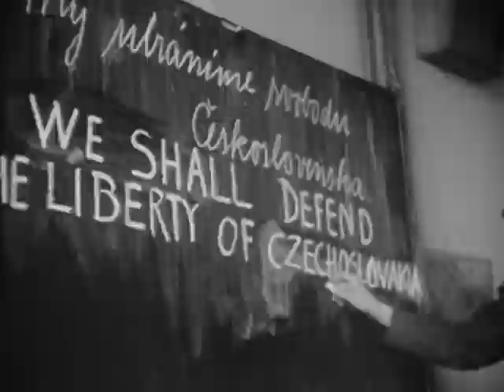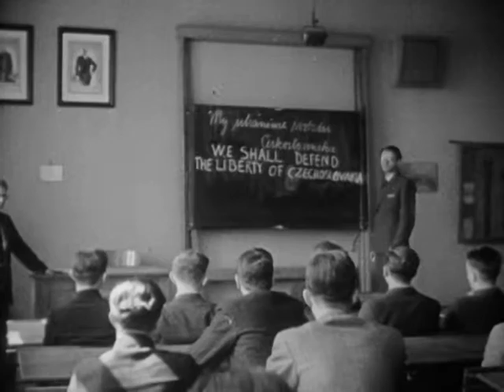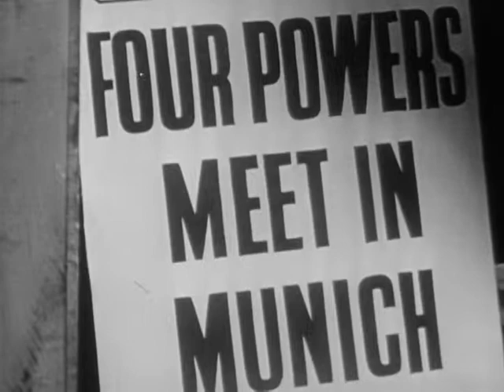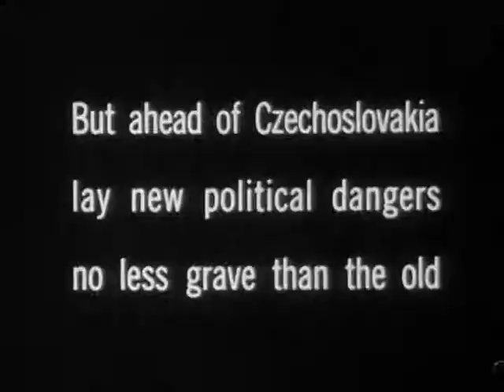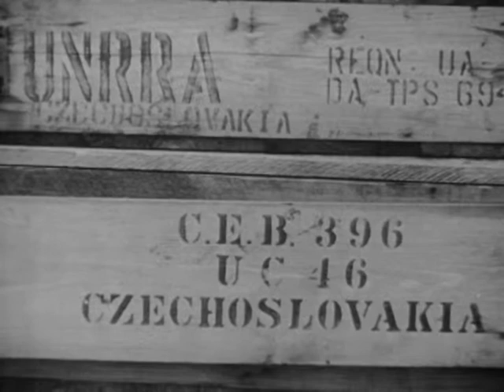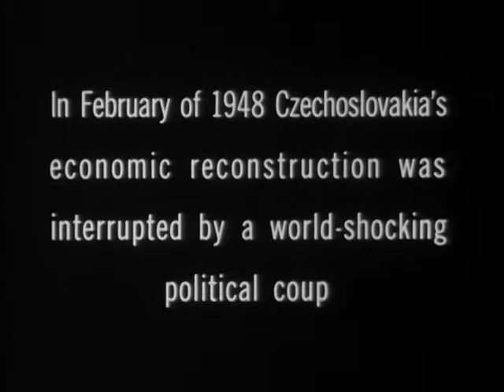Czechoslovakia Post World War II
National Archives - Czechoslovakia Post World War II - National Security Council. Central Intelligence Agency.  (09/18/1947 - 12/04/1981). -   - DVD Copied by IASL Scanner Thomas Gideon. - 1948 - ARC 1538222 / LI 263.643